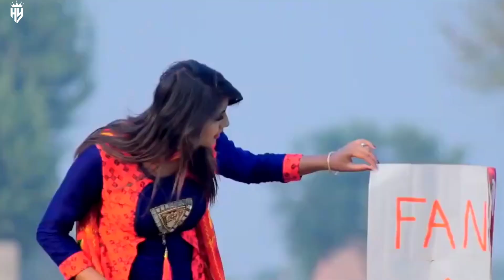haryanvi dj song 2022 | new haryanavi dj 2022 | latest haryanvi dj remix song 2022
haryanvi dj remix song
haryanvi dj song 2023
haryanvi dj remix
haryanvi dj song 2022
haryanvi dj song 2021
haryanvi dj gane
haryanvi dj songs haryanavi
haryanvi dj dance
haryanvi dj gana

new haryanvi song raju punjabi haryana 2022 dj remix
haryanvi new song dj remix hard bass 2022 pranjal dahiya

new haryanvi songs haryanavi 2022 dj remix hard bass
new haryanvi songs haryanavi 2021 dj remix hard bass
new haryanvi songs haryanavi 2022 dj remix hard bass jbl
2020 dj remix nonstop
new haryanvi songs haryanavi 2022 dj remix nonstop

haryanvi dj remix songs haryanavi 2022
new haryanvi dj remix songs haryanavi 2022
2022 dj remix hard bass jbl
new haryanvi songs haryanavi 2022 latest this week dj remix
all new haryanvi songs haryanavi 2022 dj remix
new bhola haryanvi songs haryanavi 2022 dj remix

latest haryanvi song 2022 this week
latest haryanvi song 2022 haryana
latest haryanvi song 2022 haryana this week
latest haryanvi song 2022 pranjal dahiya
latest haryanvi song 2022 audio
latest haryanvi song 2022 dj song
latest haryanvi song 2022 mp3
latest haryanvi song 2022 this month

latest haryanvi dj remix song 2022
new latest haryanvi dj remix song 2022
haryanvi new song 2022 haryanvi latest remix dj kabootar